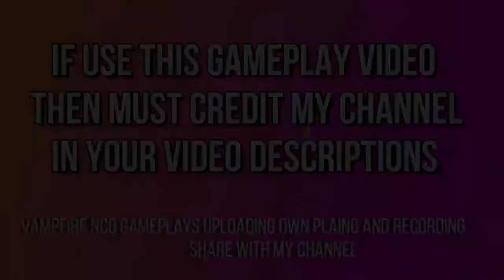GTA Vice City Fast And Furious Gun Runner Mission 3 Gameplay - FREE TO USE 1080P (60FPS)#4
GTA Vice City Fast And Furious Gun Runner Mission 3  Gameplay - FREE TO USE 1080P (60FPS)#4  VAMPIRE NCG Vampfire

GTA Vice City Fast And Furious Mode Police Chase
🆓 to Use Gamepays
Roylaty Free
NCG Gaming Gamplays
Vampfire NCG
VAMPFIRE NCG
VAMPFIRE
Vmfoj Gaming
Vmfoz Gaming